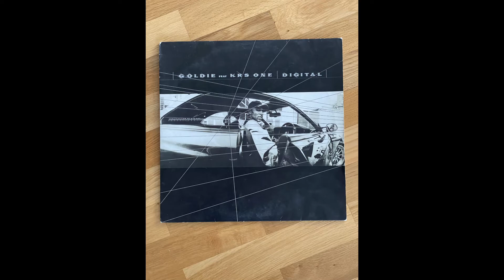Goldie feat KRS-One - Digital (Boymerang mix)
A side - Digital (Boymerang mix)
B Side - Digital (Original mix)